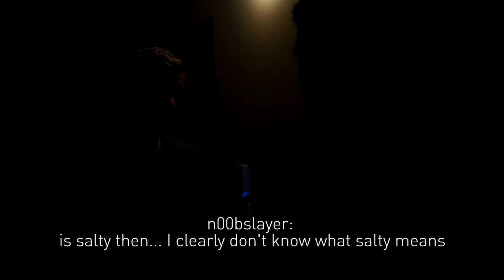L1S Interviews Ai-kon & VR Guru